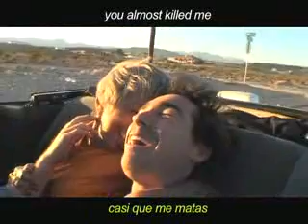CARACOL (Ortzi Acosta y B. Fontaneda)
PARTICIPANTE DE LA SEXTA EDICIÓN DE NOTODOFILMFEST.COM